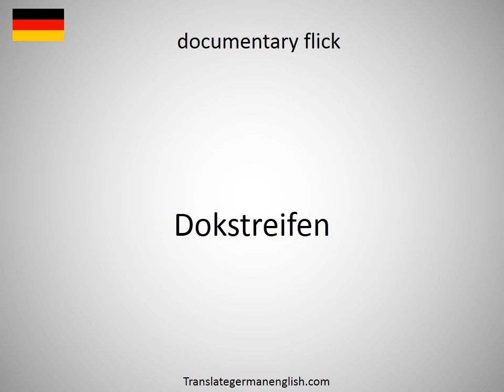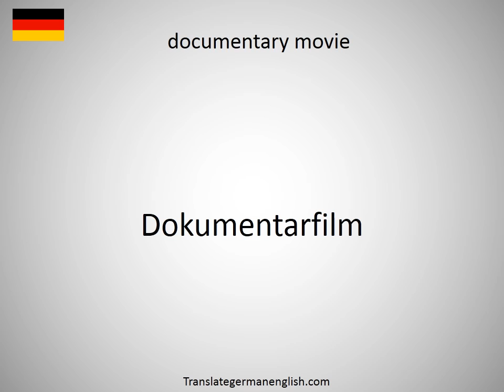How to say documentary filmmaker in German?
How to say documentary filmmaker in German? Learn the pronounciation documentary filmmaker! How to Pronounce documentary filmmaker. Expand your vocabulary, learn German words. Practice German online. Use this free pronunciation guide to practice words at a time. Learn German for free. Thank you for viewing, please like or subscribe! hoe om te sê, si të thuash, እንዴት እንደሚናገር, wie sagt man, comment dire, come dire, como dizer, как сказать, nasıl denir, cómo decir, 怎么说, πώς να το πω, hoe zeg je.